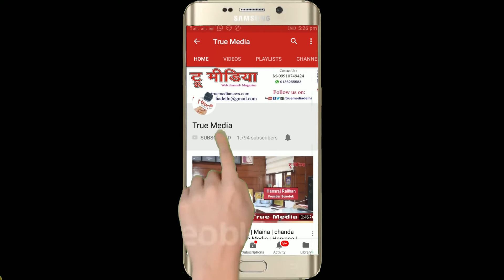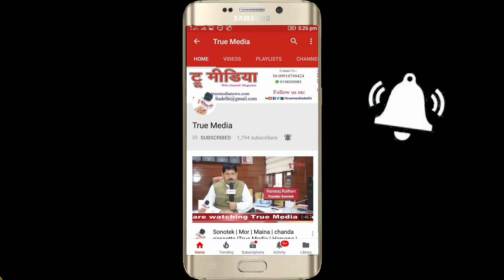Dr. Nashtar Amrohvi | रात को मेकअप में दुल्हन देखकर होश घरवालों के | JMI | Musaira | True Media